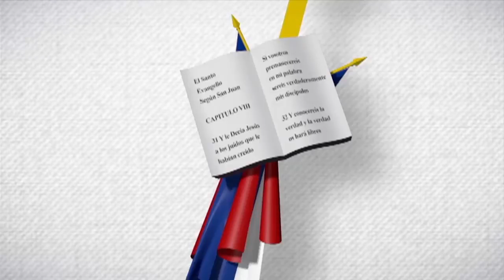José A. Taveras | Edith Febles